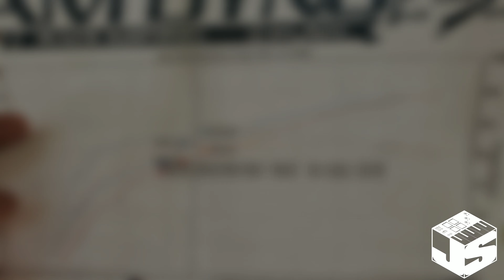2017 S550 Supercharged Mustang GT DYNO Review!!!!!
Mods:
Vortech V3 Supercharger, JBA Shorty Headers, ID1000 Injectors, 18 Manifold, JLT Cold Air Intake, JMS Fuel Pump Booster, 3.6 Pulley, 100oct VMP Tune(91+Boostane), Custom Exhaust, 3.73 Gears.

Dyno Number: 585whp 474wtq @7100RPM. He should've took it to 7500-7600RPM.

Tune is not finalized! Will push over 600whp after final tune.